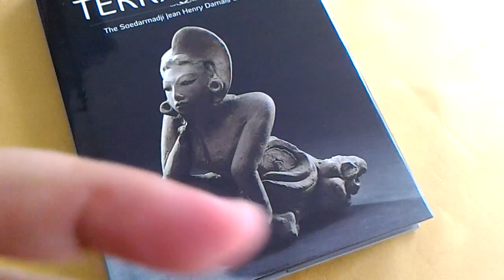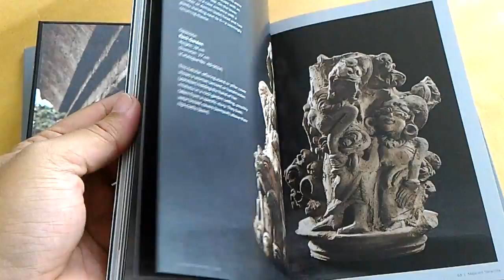Majapahit Terracotta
Author: Soedarmadji J.H. Damais
Editors: Helly Minarti & Sherry Kasman Entus

Hardcover
Size: 195 x 140 mm
Pages: 148 pp
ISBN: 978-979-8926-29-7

The Majapahit empire (13th to 16th century) was based in the contemporary regency of Mojokerta, East Java, Indonesia. Majapahit reached its peak during the reign of Rajasanagara, popularly known as Hayam Wuruk (1350– 1389). It was under his rule that the court assigned the poet Prapanca to compose the Nagarakertagama, also titled Desawarnana. Among other things, the poem depicts the capital of Majapahit as a complex of buildings made entirely of brick and wood, with terracotta and limestone details.

Some of the brick structures of the ancient city, including gateways, temples and pools, can still be seen today around the village of Trowulan in Mojokerto, reflecting the architecture that once defined the place. Besides stone statues and inscriptions, this mighty kingdom also left testimonies of everyday life in the form of terracotta artefacts which bear resemblance to contemporary Balinese styles in particular.